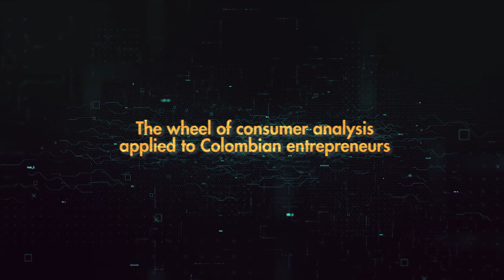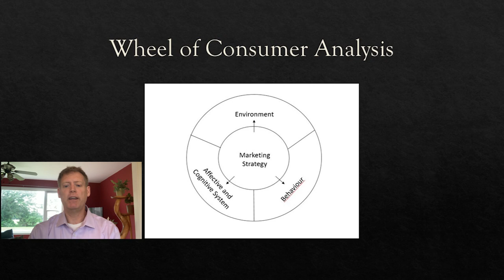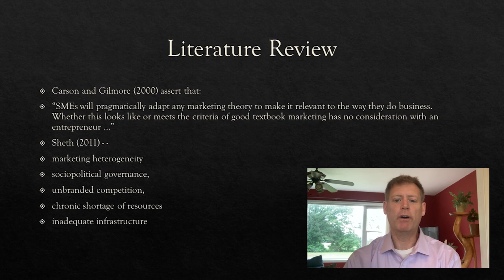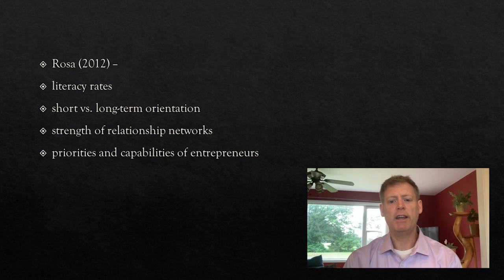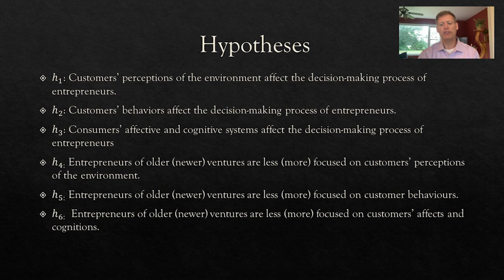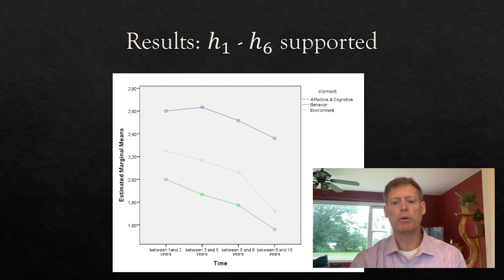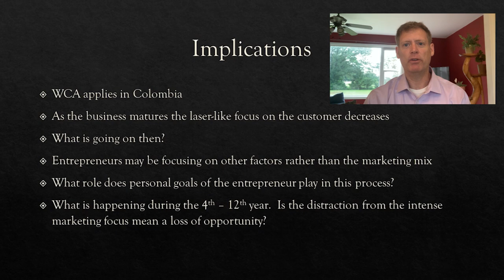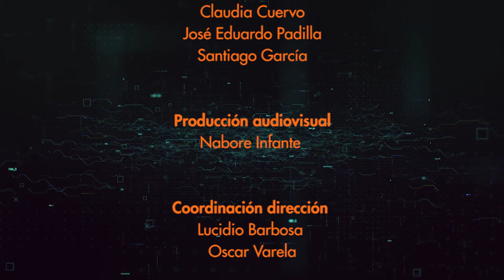III Webinar en alta gerencia - CONFERENCIA - Dennis Kopf